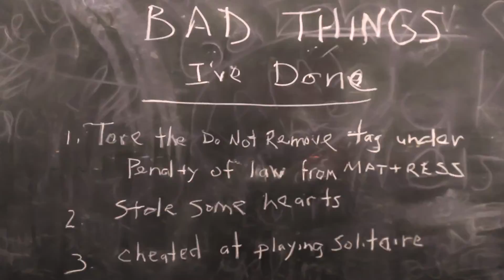Never Robbed A Train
original song and video by Neale Knight   Produced by Ben Dailey